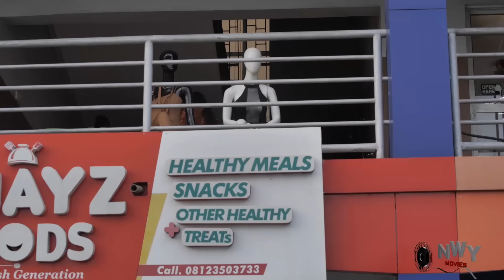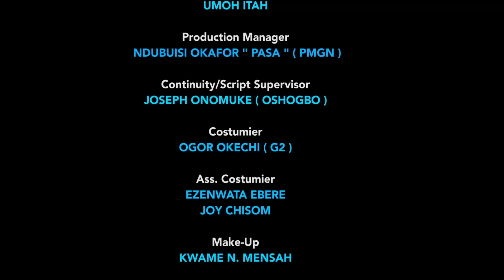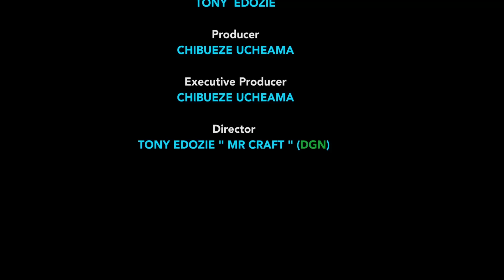THIS MOVIE WAS RELEASED NOW ( FEAR WOMAN ) BEST OF ROYAL NOLLYWOOD FULL MOVIE TODAY